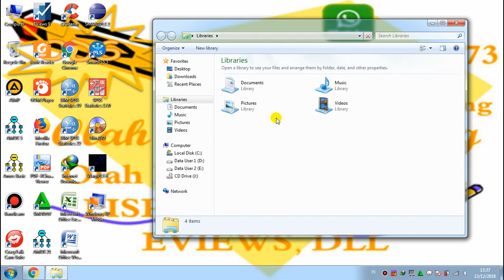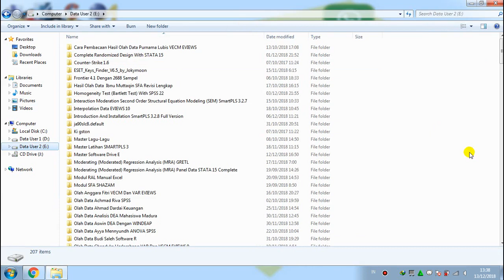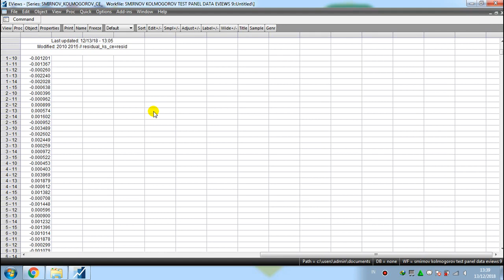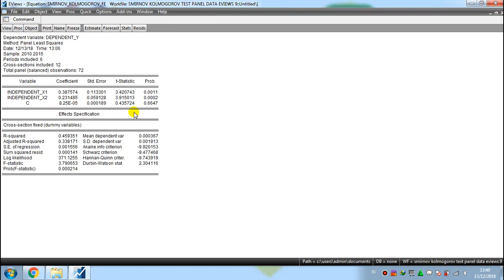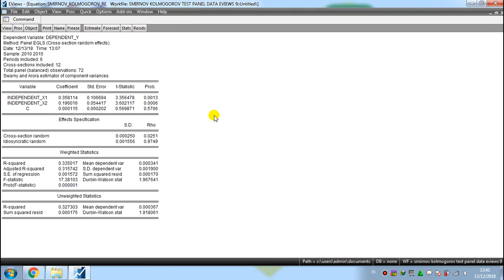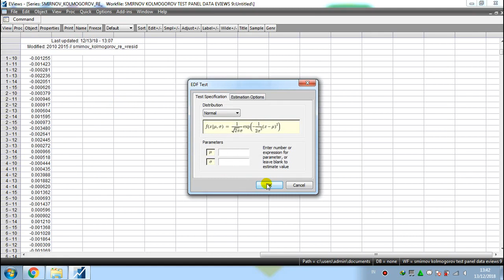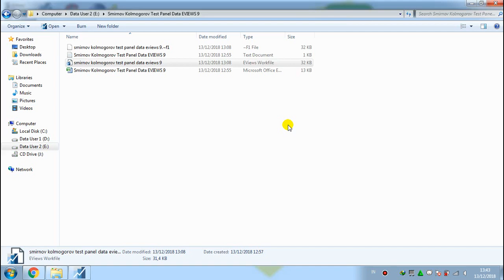Smirnov Kolmogorov Test Panel Data EVIEWS 9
EViews provides built-in Kolmogorov-Smirnov Test Panel Data EVIEWS 9, Lilliefors, Cramer-von Mises, Anderson-Darling, and Watson empirical distribution tests.
Tutorial Dan Guide Smirnov Kolmogorov Test Panel Data EVIEWS 9.